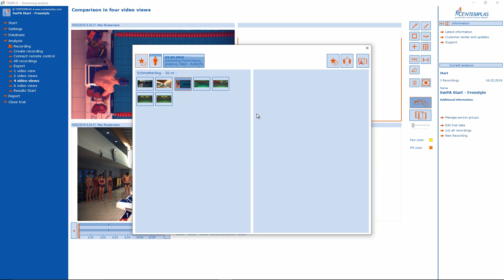CONTEMPLAS - Swimming Performance Analysis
Introducing Contemplas`s complete solution "TEMPLO Swimming Performance Analysis" to serve the needs of both, swim coaches and performance analysts in daily praxis. Several hardware setups are available for under water cameras behind windows or in the water, for mobile and stationary applications, for single camera or multiple highspeed camera setups.